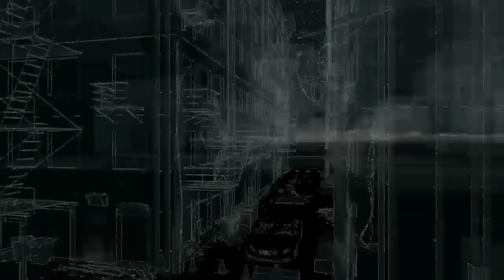Watch_Dogs #6 Spotkanie po latach